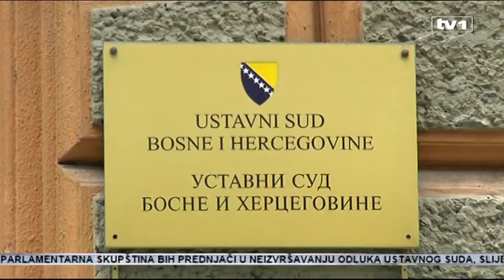Vrh državnog Ustavnog suda o provedbi presuda i političkom uticaju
Bit će kada bude stavljena na dnevni red, odgovor je iz državnog Ustavnog suda na pitanje kada će biti donesena odluka po zahtjevu za ocjenu ustavnosti dijelova Ustava Federacije, a koju je uputila Borjana Krišto.

Ustavni sud je već jednom odgodio izjašnjavanje i zatražio mišljenje OHR-a kao prijatelja suda. Tokom zanimljive konferencije za medije, što je rijetkost u radu Suda, predsjednik i dva potpredsjednika govorili su i o značaju provedbe presuda, pričama o političkom uticaju, ali i problemima u radu Ustavnog suda BiH.

Mišljenje OHR-a zatraženo je iz dva razloga. Prvi je taj što je OHR, kada je mijenjan Ustav Federacije, direktno učestvovao u tome.

"Kada smo odlučivali o prethodnom zahtjevu Borjane Krišto o Izbornom zakonu u odnosu na Ustav Federacije, također smo imali mišljenje OHR-a, kao prijatelja suda. Ne radi se ni o kakvom novom postupanju, nikakvom izuzetnom postupanju, radi se o jednoj relativno čestoj praksi koju mi koristimo“, kaže Zlatko M. Knežević, potpredsjednik Ustavnog suda BiH.

"U ovom slučaju je visoki predstavnik bio zakonodavac, čak ustavotvorac i pošto je on to, a nesporno je da tako jeste, onda se njemu daje prilika da daje mišljenje“, ističe Mirsad Ćeman, predsjednik Ustavnog suda BiH.

Nakon odgovora, drugi potpredsjednik upitan je u kakvim je odnosima s Borjanom Krišto, te je li tačna informacija da joj je on pisao zahtjev za ocjenu ustavnosti. Kaže, dobar je sa svima, pozdravi se na prijemima.

"Nisam pisao. Ne znam ko je pisao. Imaju stručni timovi koje je vjerovatno koristila, ja nisam“, kaže Mato Tadić, potpredsjednik Ustavnog suda BiH.

Osvrnuli su se i na višemjesečno neprovođenje odluke kojom su članovi Zakona o krivičnom postupku BiH proglašeni neustavnim. To je jedna od devet takvih neizvršenih odluka, a peta u kojoj sporni članovi još nisu izbrisani iako je istekao rok od šest mjeseci da se donesu potrebne izmjene zakona.

"Imamo u sastavu dvojicu profesora Krivično – procesnog prava. Jednog stranog i jednog domaćeg. Jednog akademika i jednog profesora emeritusa. Tekst bi njih dvojica na italijanskom i na našem jeziku uvjeren sam napisali za jedno prijepodne da ispune standarde odluke Ustavnog suda. Zbog čega je u Parlementu u svim mogućim tekstovima do ovoga došlo...“, smatra Knežević.

Naglasili su i da brisanje neustavnih članova ZKP-a neće dovesti do potpune blokade rada državnog Tužilaštva, a kako to ističu brojni analitičari. Osvrnuli su se i na apelaciju za ocjenu ustavnosti Zakona o Danu RS. U obradi je i bit će uvršten na dnevni red kada se za to steknu uvjeti. Pitali smo i o čestim dovođenjima sudija u priču o uticaju raznih politika.

"Niko od nas nije ovdje slučajno. Nas šest je izabrano, troje kolega je imenovano. Mi smo izabrani u parlamentima entiteta. Krvavi smo ispod kože, onakvi smo kakvi smo“, dodao je Knežević.

"Svako je od nas negdje radio i došao sa određene pozicije ranije. Ja sam bio ministar pravde, pa sam otišao u Dom za ljudska prava“, smatra Tadić.

Govorili su suci i o problemima, prije svih finansijskim, s kojima se Sud suočava, a zbog toga što im se nikada ne odobri budžet koji bi zadovoljio sve potrebe. Naveli su i da su strane sudije tu dok su tu i da to nije pitanje za Ustavni sud.

"Ova troglava aždaja koja sjedi pred vama iz Ustavnog suda, dao Bog da ostali u ovoj zemlji na ovakav način međusobno komuniciraju i međusobno budu kao nas šest domaćih...“, kategoričan je Knežević.